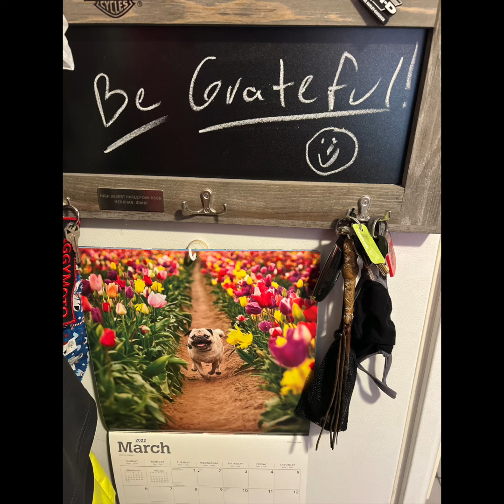Forma Motorcycle Boots | Don't Be a Squid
Motorcycles are dangerous and you could get hurt, so buy good boots!